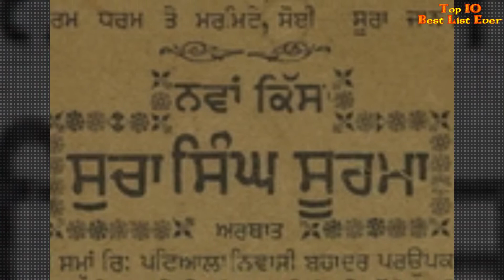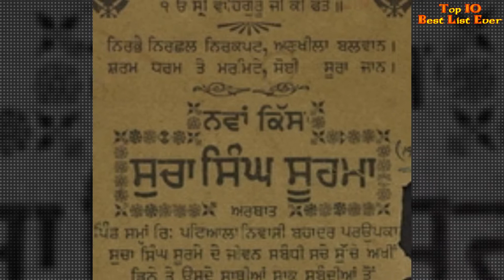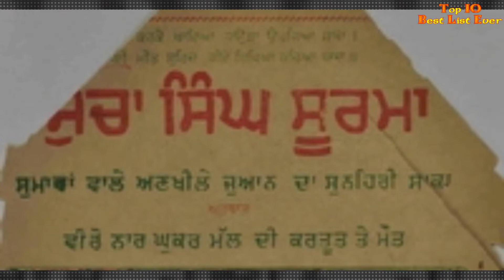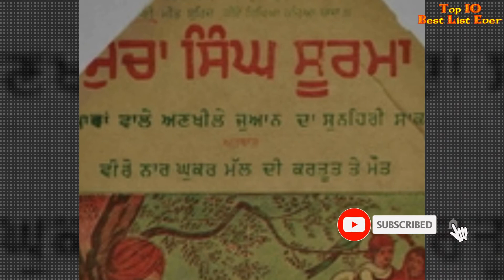Sucha Soorma Biography || ਦੇਖੋ ਕੌਣ ਸੀ ਸੁੱਚਾ ਸੂਰਮਾ || ਕਿਉ ਮਾਰਿਆ ਸੀ ‌ਭਾਬੀ ਨੂੰ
Sucha Soorma Biography || Sucha Soorma Full Movie
Sucha Singh Soorma Faraar ho Gaya